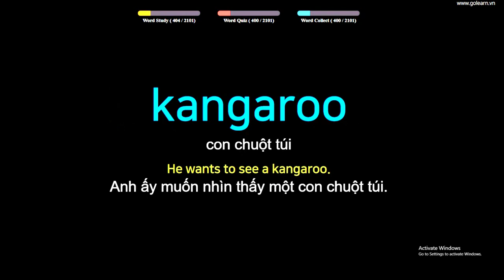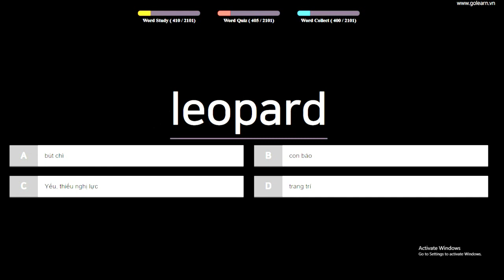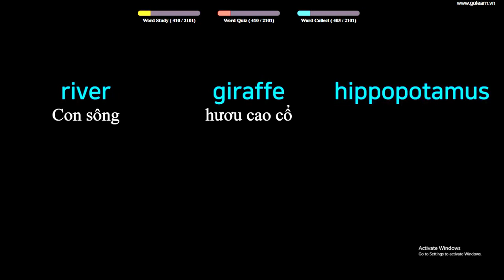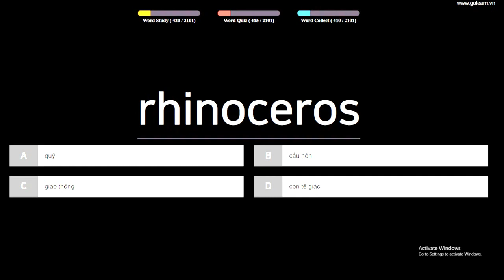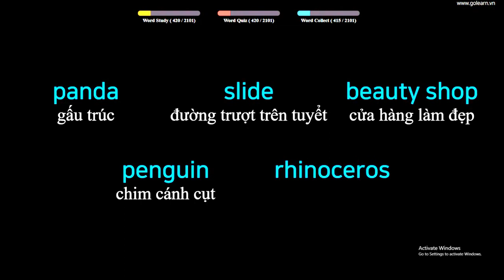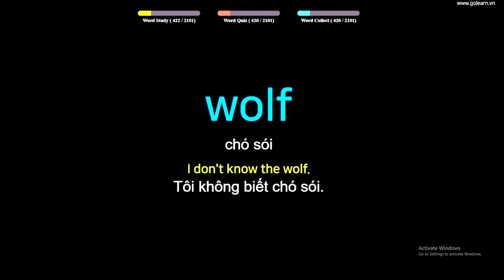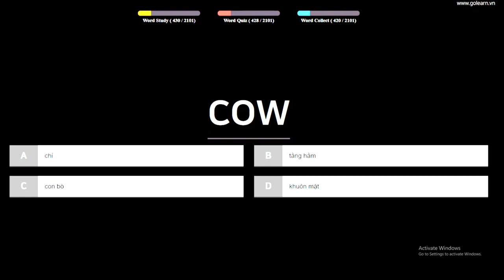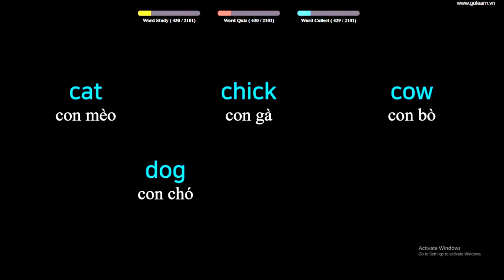English to Vietnamese Vocabulary Words Translate - PART 15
00:00 INTRO
00:18 kangaroo meaning english to vietnamese
00:43 monkey meaning english to vietnamese
03:12 panda meaning english to vietnamese
03:41 tiger meaning english to vietnamese
06:30 zebra meaning english to vietnamese
06:50 cow  meaning english to vietnamese

VIDEO DETAILS:
viet english,
translate vietnamese to english,
vietnamese translator,